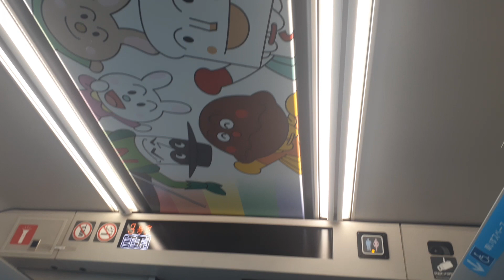四国特急 瀬戸大橋のご案内放送